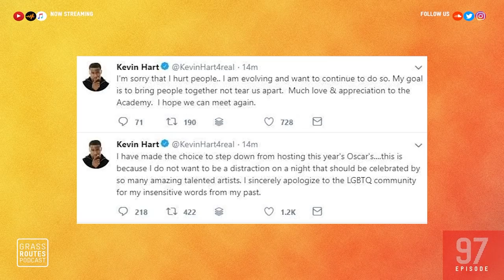Did Grammy Nominations Do Right By Hip-Hop, XXXtentacion ‘Skins’ Review | Grass Routes Podcast #97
Brandon killabh, Erin Ashley Simon, Regular Naz and Wylson got together to review XXXtentacion’s ‘Skins’ album (10:01), to talk about the 2019 Grammy nominations and if they did right by hip-hop this time or had major snubs (21:09). Of course, the team had both Captain Marvel and Avengers: Endgame trailer reaction (38:54) and lastly the team touched on Kevin Hart dropping out of the Oscars (49:12)

Grass Routes Podcast is a deep dive into the Culture, touching on the future, past and present of both the hosts Brandon "Killabh" Hall and Erin Ashley Simon and your favorite influencers, celebrities and artists. Our podcast explores the honest, personal and vulnerable stories, thoughts, opinions and introspective statements that helped shape our guests and hosts into who they are, their careers and more.